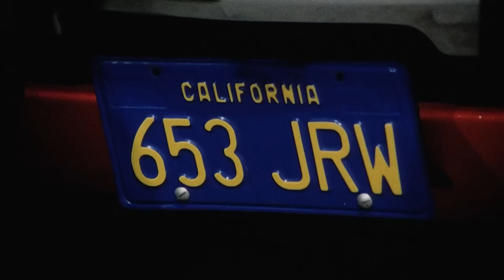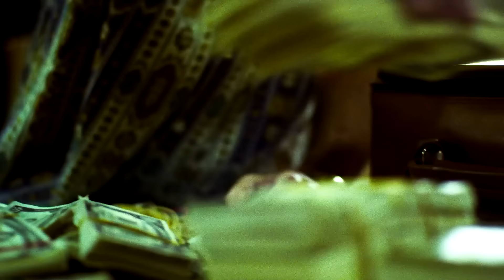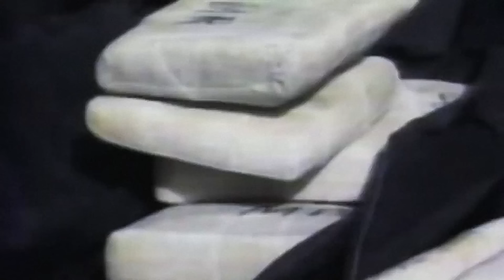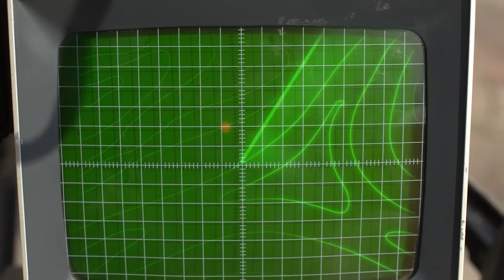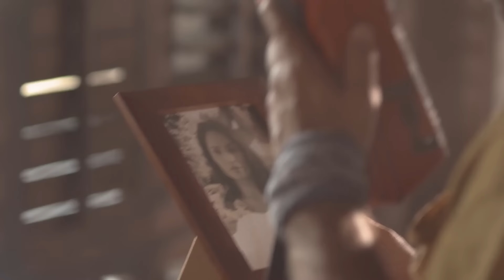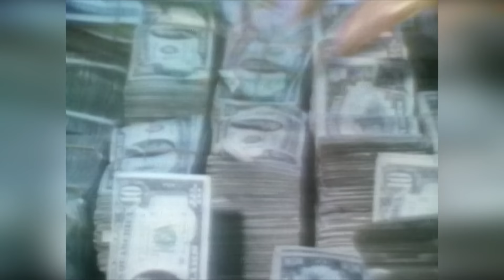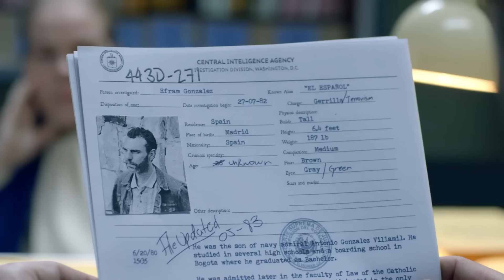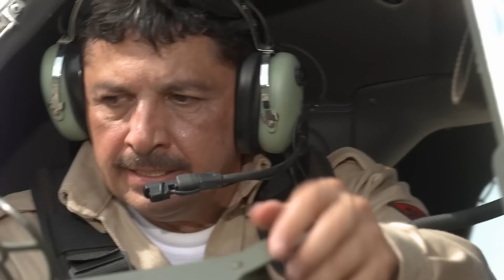LORDS OF COCAINE - Medellin cartel: Carlos Lehder, José Rodriguez Gacha and the Ochoa brothers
The Medellin Cartel was a huge criminal empire that literally changed the rules of the game in the underground business and became synonymous with the cocaine trade for years to come.
Pablo Escobar, Carlos Lehder, José Rodriguez Gacha and the Ochoa brothers organized it all. And in this video, we want to focus more on the remaining leaders of the Medellin cartel and tell you more about how the entire organization worked, not just Escobar.
So, if you're interested in hearing how a gang of small-time smugglers managed to become the richest criminals of their generation, then meet the Medellin Cartel on the other side of the law.